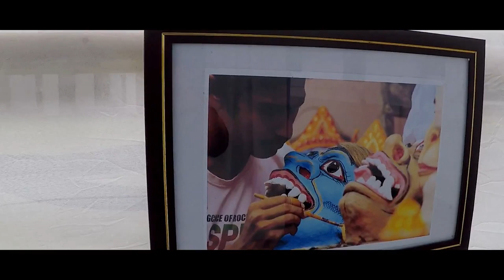Glimpses Of Talent Tantra 2019 || Kaziranga University || Retro Revival || Explore With JKR